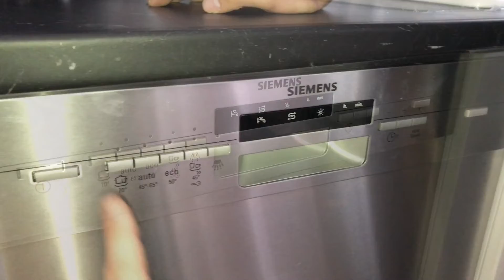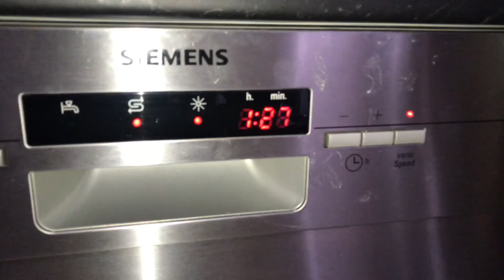Spülmaschine beladen und benutzen Siemens varioSpeed Plus Spülgang Anleitung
varioSpeed Plus für bis zu 3x schneller reinigen und trocknen; Korbsysteme für unbegrenzte Beladungsmöglichkeiten mit höchstem Energieeffizienzklasse A++: spült sehr effizient
Ein Knopfdruck - und das automatikProgramm steuert effizient den gesamten Spülprozess für glänzende Spülergebnisse
Mehr Flexibilität für mehr Beladungskomfort durch varioFlex-Korb und varioSchublade
Bis zu 66% schneller zu glänzenden Spül- und Trocknungsergebnissen dank varioSpeed Plus
Siemens Hausgeräte
In der langen innovativen Tradition einer souveränen Weltmarke stehen die Siemens Hausgeräte. Sie setzen Maßstäbe mit innovativer Technik und Design im Markt. Weisen mit intelligenten, visionären Ideen den Weg in die Zukunft der modernen Hausgeräte. Überzeugen als Inbegriff deutscher Ingenieurskunst mit exzellenter und zuverlässiger Leistung. Und bedienen mit der klaren, reduzierten Ästhetik ihres Designs den Anspruch nach einem expressiven Lebensstil urbaner fortschrittlicher Menschen.

pduesp